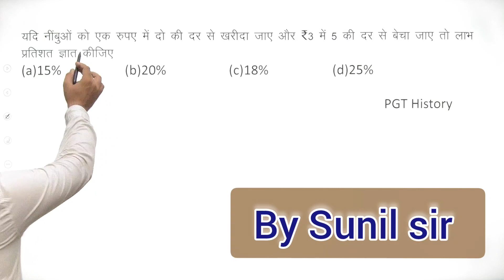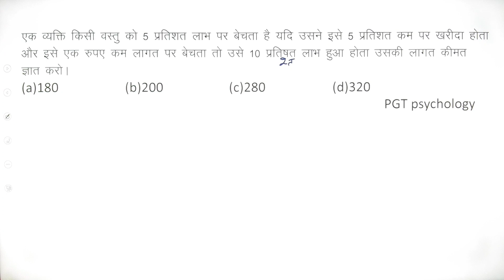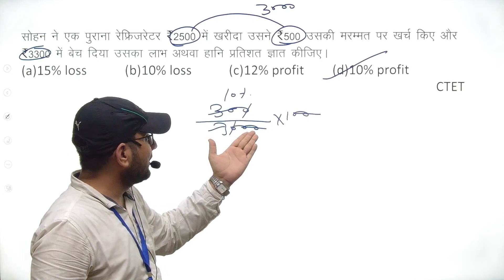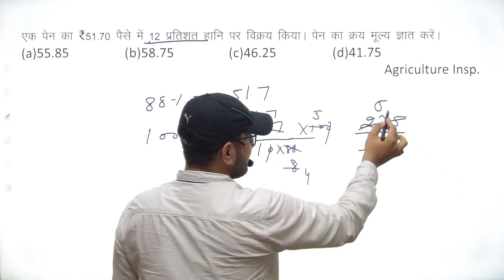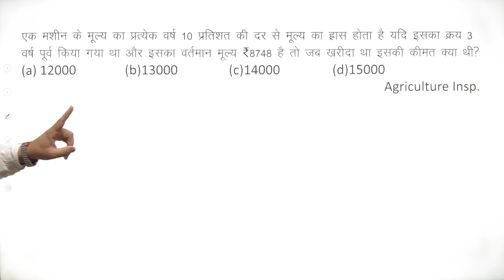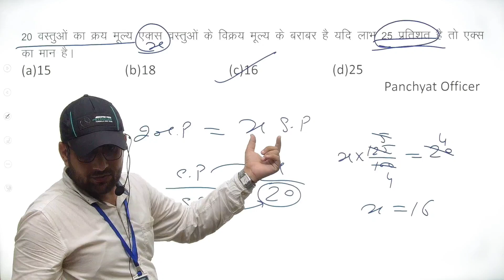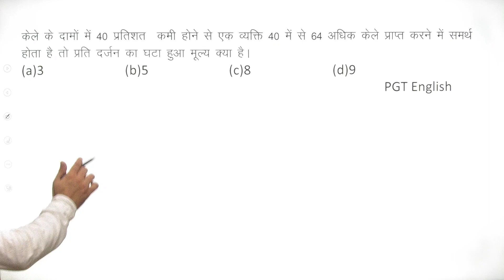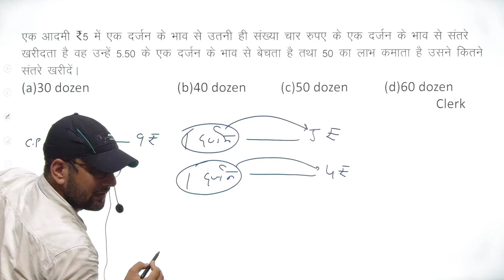Loss & Profit (लाभ और हानि) HSSC Previous years Question Solution..By Sunil Sir